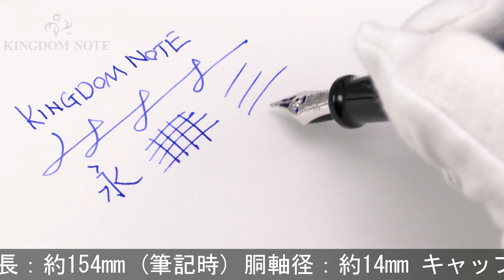AURORA アウロラ 万年筆 オプティマ ブルーCT F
胴軸後方及び尻軸にややスレ･キズがみられますが、その他総じて概ね程度良好なコンディションです。深みのあるカラーと繊細な軸模様が美しいアウロラを象徴するモデルです。

本体材質：樹脂
ペン先材質：14金
字幅：F(細字)
機構：リザーブタンク付ピストン吸入式
全長：約154mm (筆記時)
胴軸径：約14mm
キャップ径：約15mm (クリップ除く)
最大径：約20mm (クリップ含む)
重さ：約21g
付属品：なし